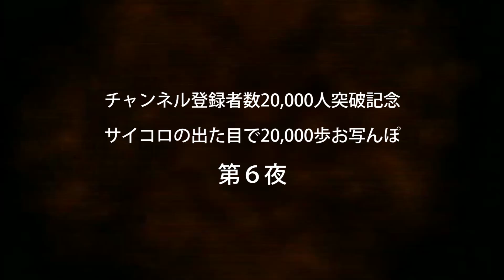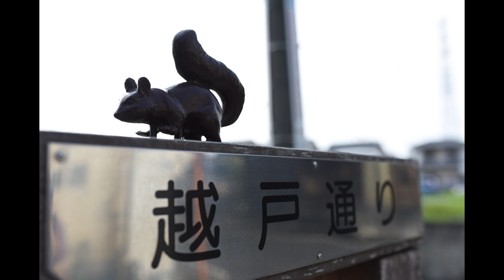【お写んぽ】第6話:チャンネル登録者数20,000人突破記念 サイコロの出た目で進んで20,000歩お写んぽしてくる旅【ともよ。】【オート先生】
■ 今回大活躍したオート先生が使うレンズはこちら
Nikon(ニコン) AF-S NIKKOR 14-24mm f/2.8G ED

■[NEW]遂に発売開始しました！
ともよ。キャラクターグッズ第1弾はレンズキャップ

■ オート先生やともよ。HDR高橋と行く撮影イベント
8/31(土) 特等席からサンバ！街スナップと豪華ディナーの浅草撮影
10月13日(日)HDR高橋と行く★鹿沼秋祭り撮影★

テーマにそって応募頂いた作品を毎週50作品づつ回診しています